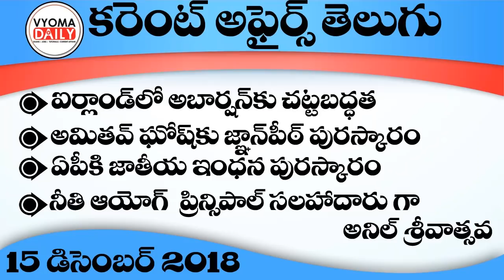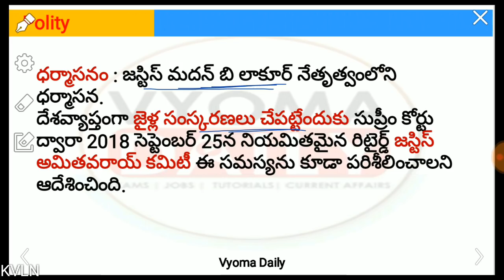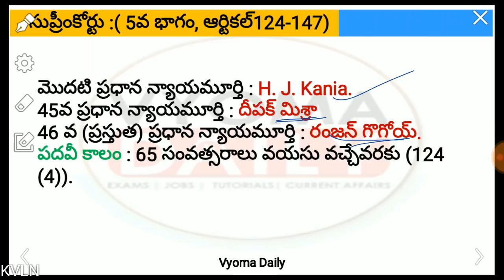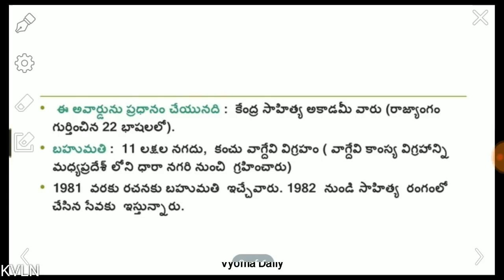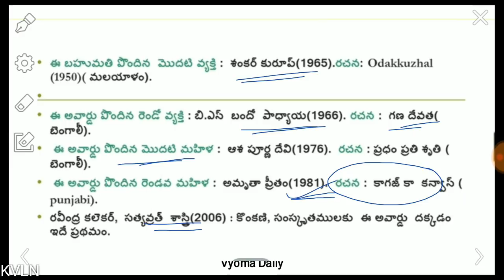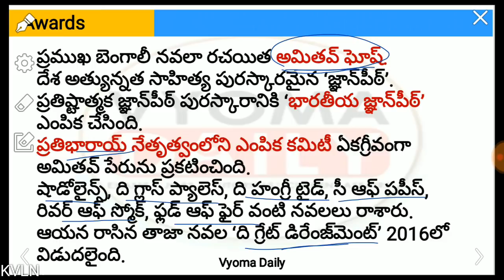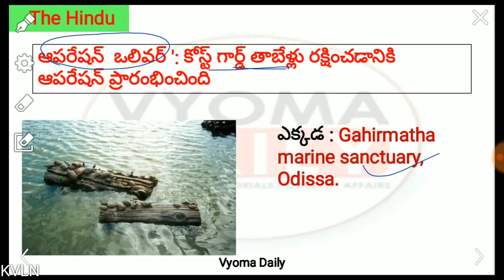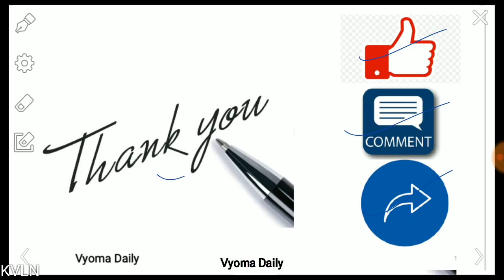15 December 2018 Telugu Current Affairs | AP, TS Daily Current Affairs in Telugu